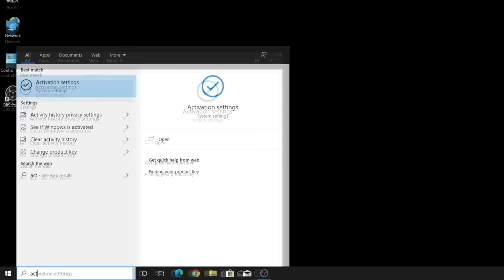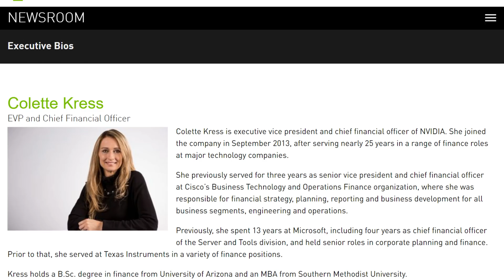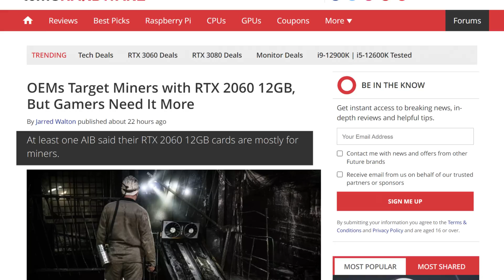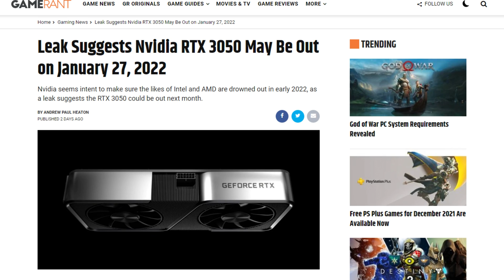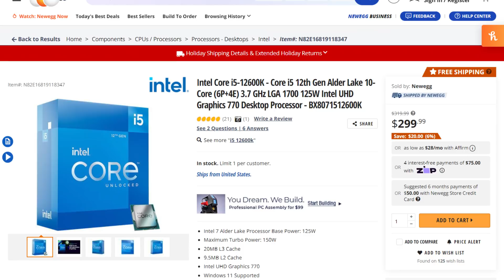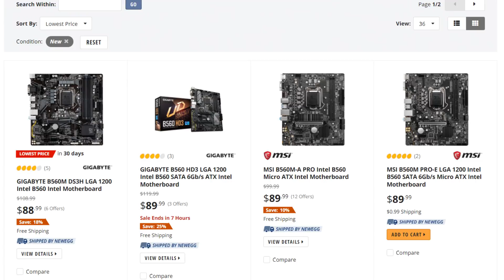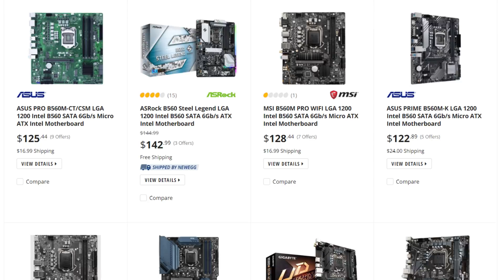RTX 3090 Ti, 3050, and 3070 Ti 16 GB Release Date LEAKED!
Today in the news, we talk about the RTX 2060 12GB that was just subtly released by Nvidia.We discuss its performance, price,mining performance, availability, and whether or not it helps alleviate the GPU Shortage.

We also discuss CES 2022, where Nvidia is apparently going to release 3 new GPU’s. The RTX 3090 Ti, the RTX 3050, and the RTX 3070 ti 16gb. No word on the RTX 3080 12GB though.

We also discuss intel and their new, lower end Chipsets for Alder lake bringing 3 new motherboard platform to the mix.